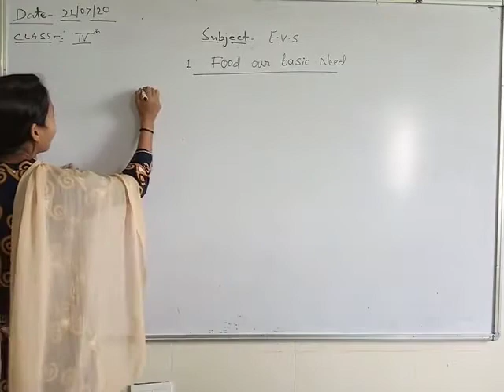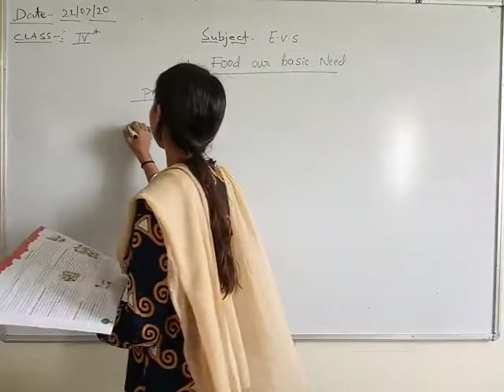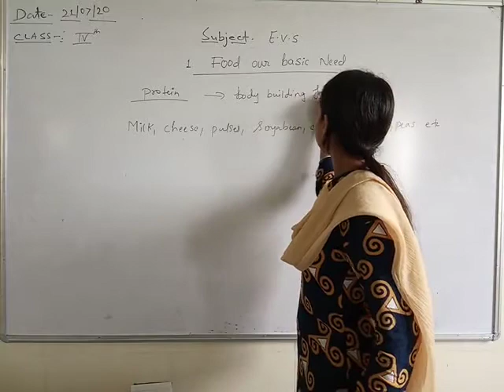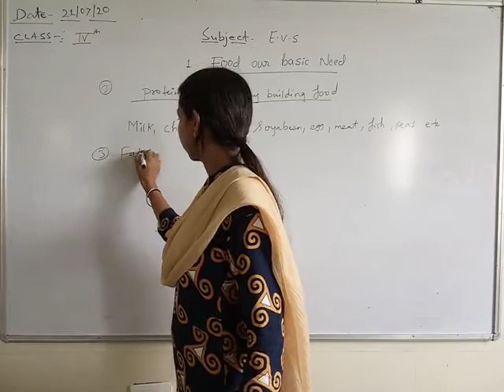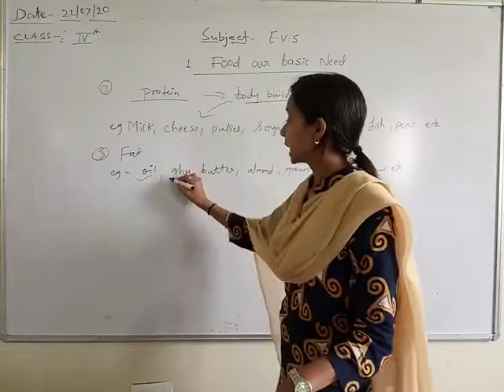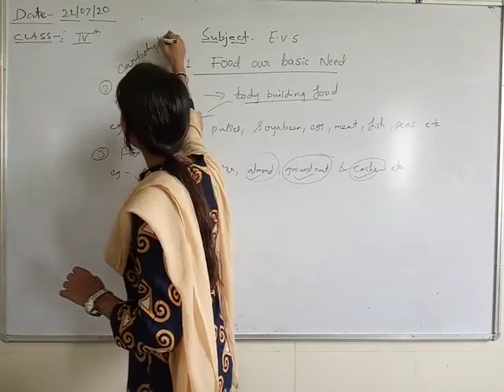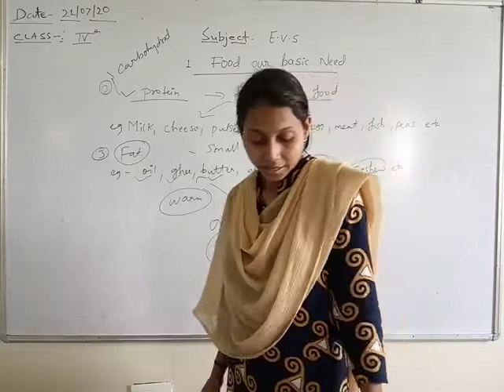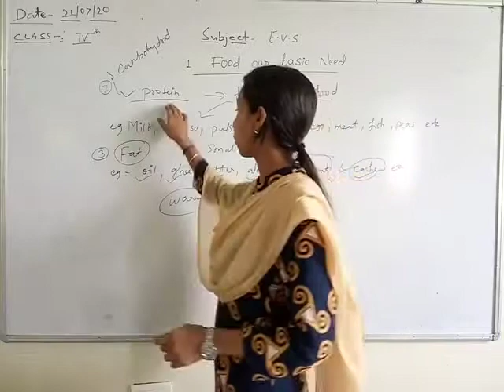29 July 2020